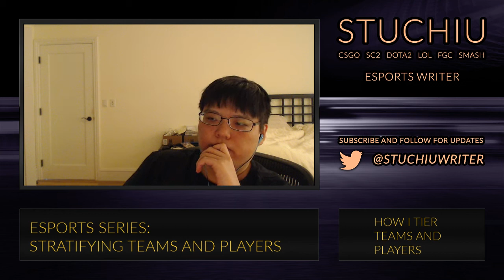stuchiu esports series: Stratifying teams and players in esports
How I tier and rank players across esports games.